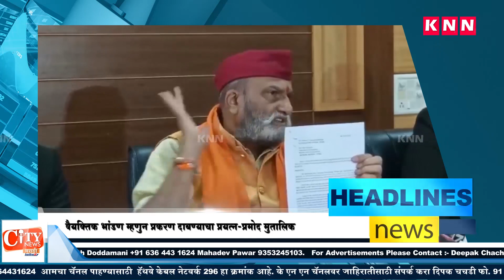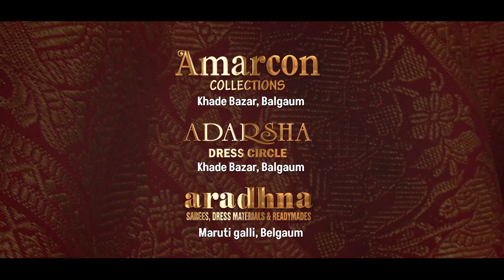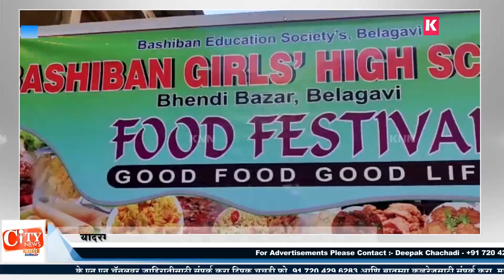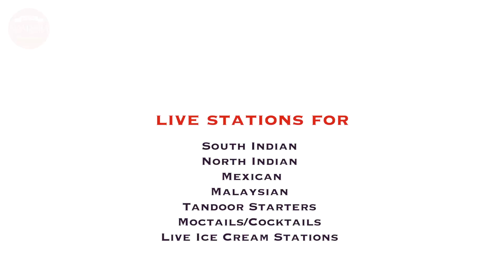KNN City News Bulletin 19 Jan 2023 News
१)कोकितकर यांच्या गोळीबाराच्या प्रकरणात योग्य तपास करावा
२)मला मंत्रिपद द्यायचे कि नाही हे वरिष्ठ ठरवतील -रमेश जारकीहोळी
३)भंपकडून जात धर्म आणि भाषेच्या नावावरून द्वेषाचे राजकारण -सतीश जारकीहोळी
४)बशिबान गर्ल्स हायस्कूलमध्ये फूड फेस्टिवलचे आयोजन
५)बिडी जवळील बालेकोडाळं शिवारात बेकवाडच्या शेतकऱ्याचा खून
६)गोळ्याली गावची कोरोना काळात बंद असलेली बससेवा पूर्ववत करा
७)डॉक्टर सोनाली सरनोबत यांचा खानापुरातील काही गावांमध्ये दौरा